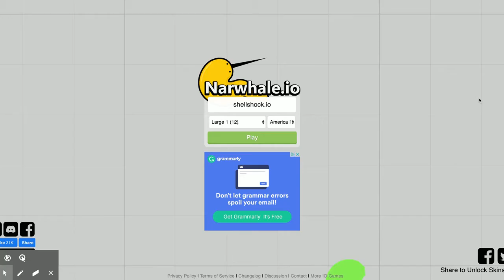Narwhale.io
Team Deathmatch/Narwhale Ball